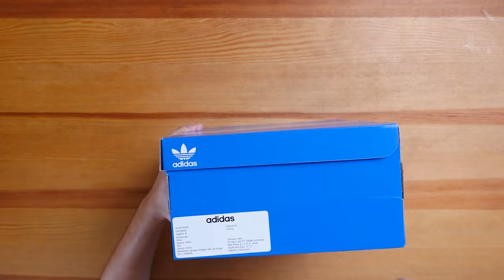SEPATU BAHAN BUSA DOANG HARGANYA 1 JUTA?? | adidas Adifom Superstar Review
Hari ini gua me review sepatu adidas Adifom Superstar yang bahannya busa doang!

Kalo mau beli sepatu ini bisa klik link di bawah

Measurement:
Height 170cm
Weight 68kg
Size L
US 9-9.5